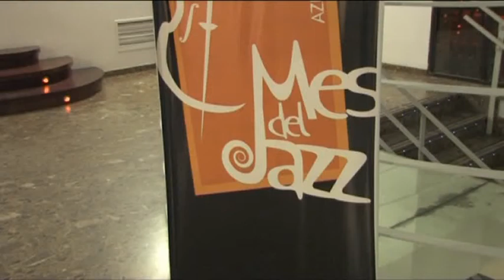Comienza el mes del Jazz de Azuqueca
Comenzó el mes del Jazz en Azuqueca con una discreta entrada para ver a Midsouth Project que dio un concierto de calidad con un sonido cuidado y con un Trompeta Víctor Vega y un Guitarra Milton Rodriguez que deleitaron a  las 50 personas que estuvieron en la casa de la cultura para disfrutarlo
La crisis, el precio de las entradas o el desconocimiento de muchos de los grupos de esta muestra sin duda han colaborado en ello al menos en este primer sábado.
Nosotros sin embargo nos quedamos gratamente sorprendidos en este primer concierto y repetiremos el próximo día 9 con el grupo Patax, un grupo que mezcla el jazz, la música cubana y la africana con versiones muy logradas e impresionantes de cantantes como Michael Jackson, con ellos os dejamos animándoos a presenciarlos el próximo sábado a las 9